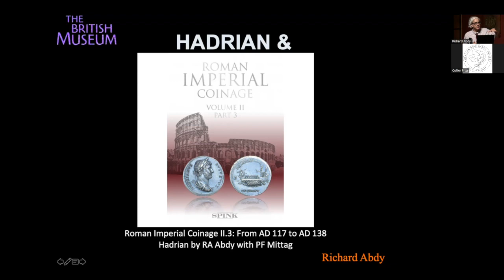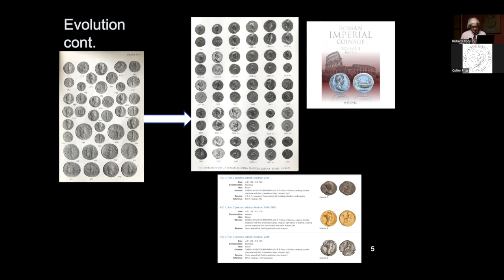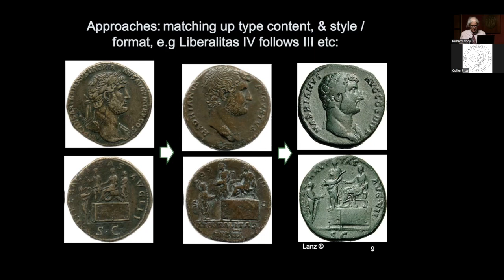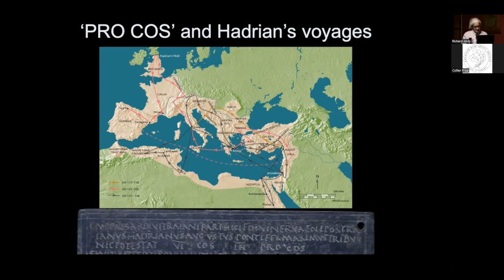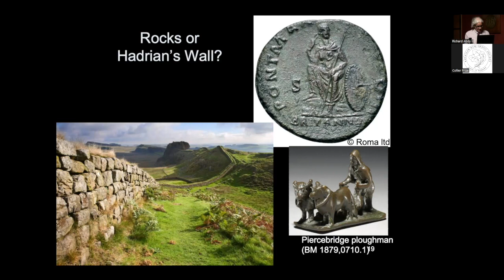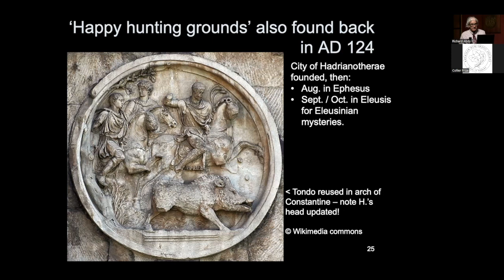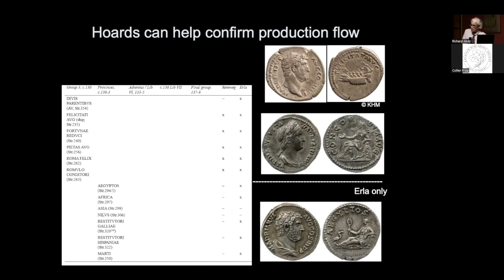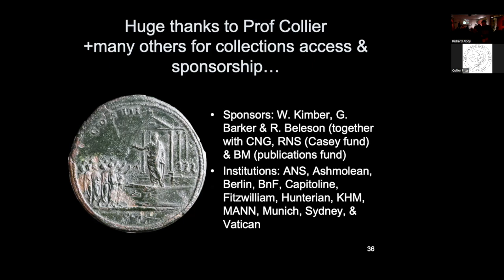The Collier Prize in Ancient Numismatics Award Ceremony and Lecture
The Collier Prize in Ancient Numismatics biennially celebrates outstanding publications or digital resources related to ancient numismatics (650 BCE to 300 CE). On Thursday, October 13 the ANS held an award ceremony honoring its inaugural recipient, "Roman Imperial Coinage II.3: From AD 117 to AD 138 – Hadrian," with a lecture by its author, numismatics scholar Richard Abdy.